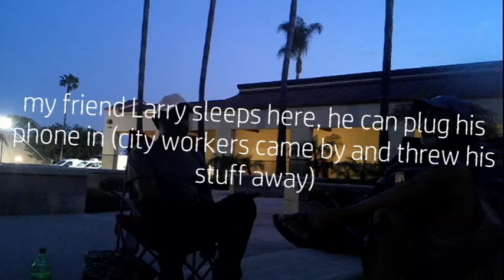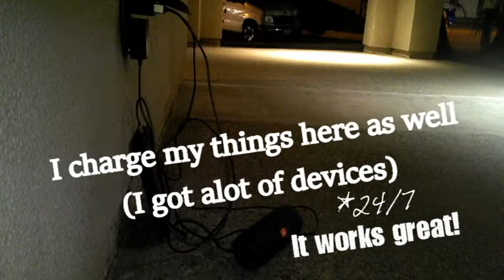VLOG-March: Positive Vibes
Here is another vlog, this is another day in my life. you might be wondering why I don't speak much, that's because I don't have time to add it even though I have a mic.